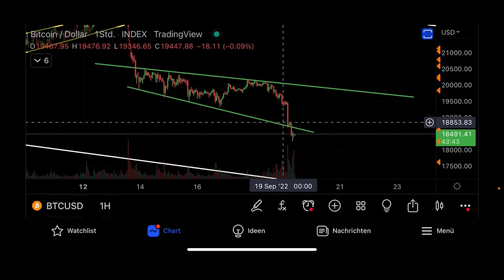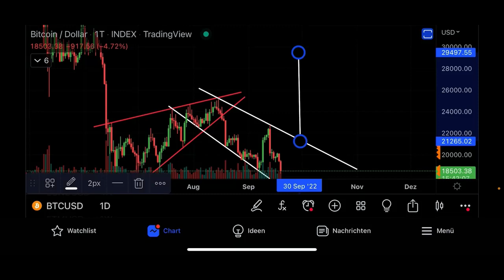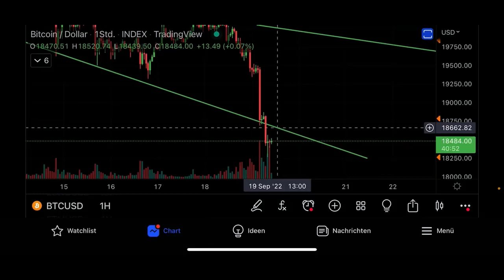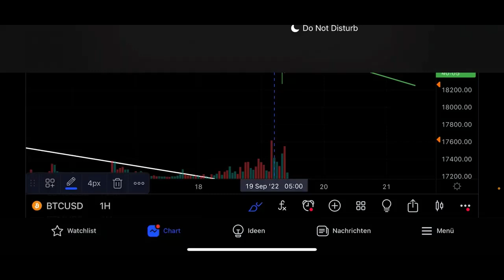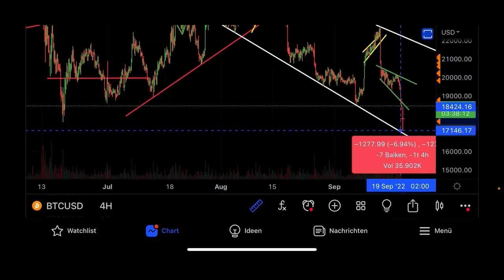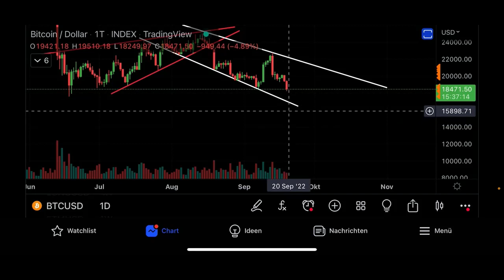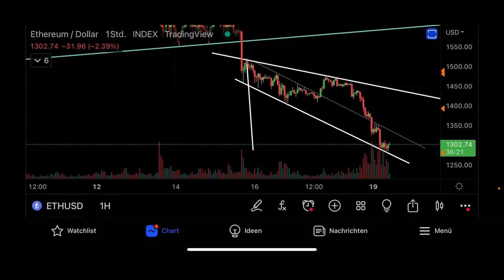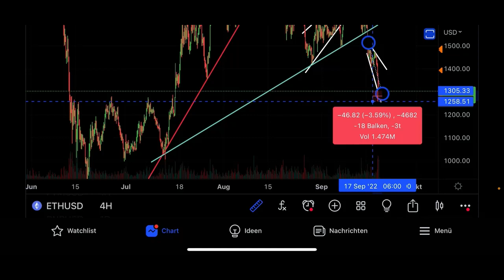BITCOIN 😱 ¡¡¿¡12 MIL ⁉️‼️